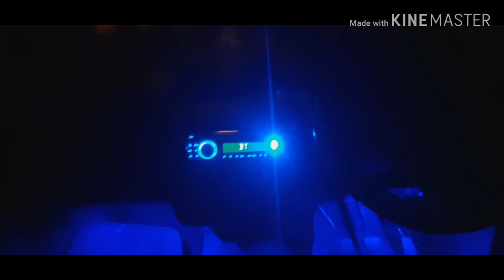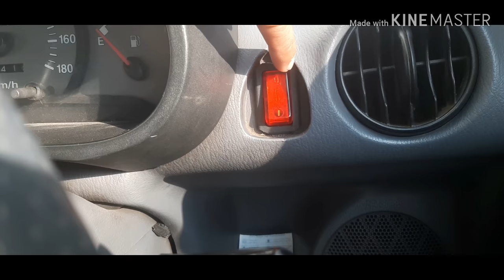Car atmosphere light installation | car interior light कैसे लगाएं | LED Strip | saleem ki gali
How to install atmosphere light in car

Atmosphere light unboxing & installation

LED strip light installation in car

Car interior modification

LED lights installation in santro xing